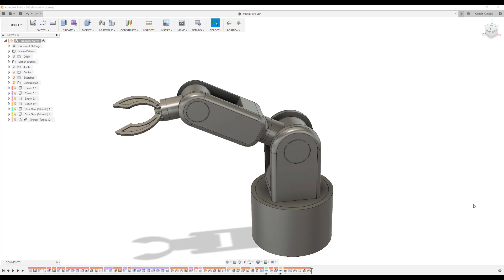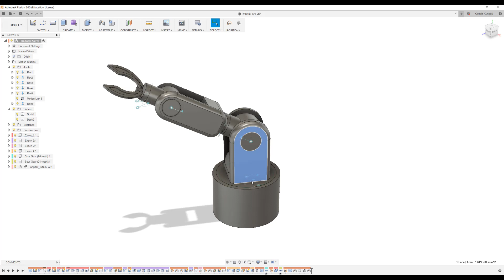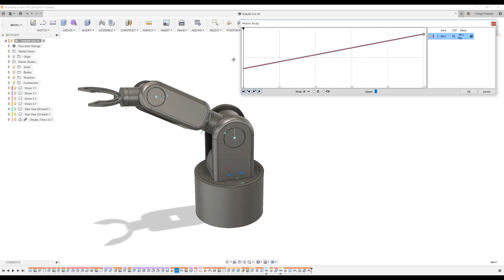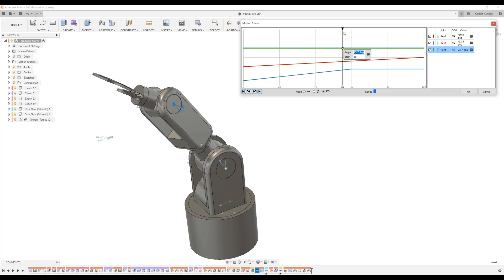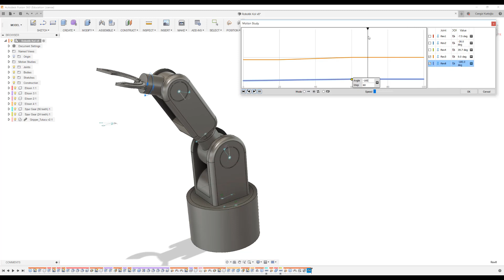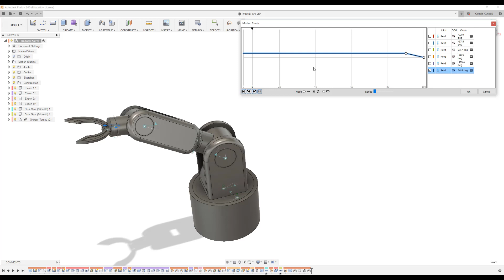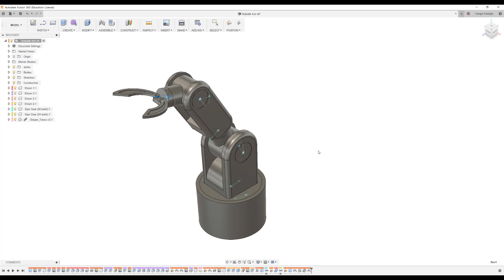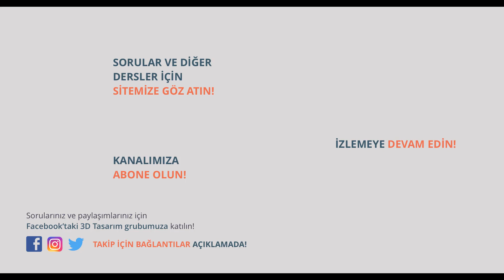Yakın Kampüs - Basit Robotik Kol - Ders 9 - Motion Study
Bu eğitim serimizde sizlere Basit Robotik Kol Tasarım ve Montajı gösterilecektir. Umarım yeni başlayanlar için faydalı olur. Yorumlarınız dikkate alarak diğer dersler çekilecektir. İyi çalışmalar dileriz :)

Sunum : Cengiz Kurtoğlu